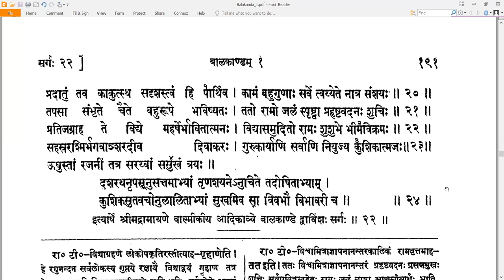22 Valmiki RamayaNam - वाल्मीकि रामायणम् - Balakandam बालकाण्डम् Sarga 22 सर्गः २२